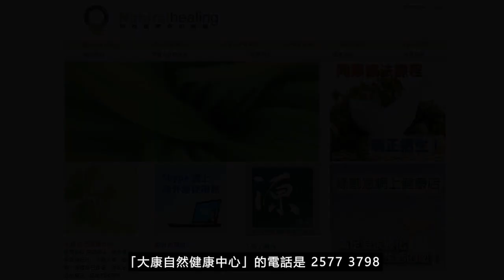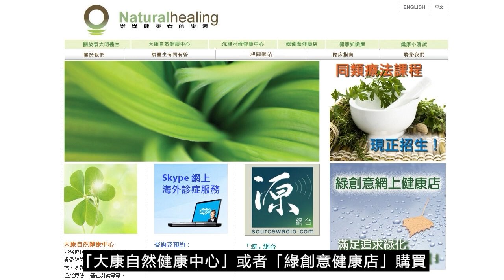《靈丹妙藥的同類療法》- EP199 - 天花病質藥 Variolinum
今集袁醫生向大家介紹以下同類療劑：天花病質藥 Variolinum
--- 印度精神領袖：聖雄甘地 Mahatma Gandhi
--- 荷蘭畫家：梵高 Vincent Willem van Gogh
--- Beatles 披頭四樂隊成員：Paul McCartney 及 George Harrison
--- 英國足球員：萬人迷大衛‧碧咸 David Beckham
--- 美國職業網球手：娜華締露娃Martina Navratilova（曾奪取 18 次大滿貫女單冠軍）
--- 美國女演員：珍．西摩兒 Jane Seymour（主演電影 Somewhere in Time）
--- 維也納作曲家：貝多芬 Lugwig van Beethoven（被公認為音樂史上最偉大作曲家）
--- 波蘭籍作曲家：蕭邦 Frederic Chopin（對鋼琴演奏影響力最深遠的音樂家）